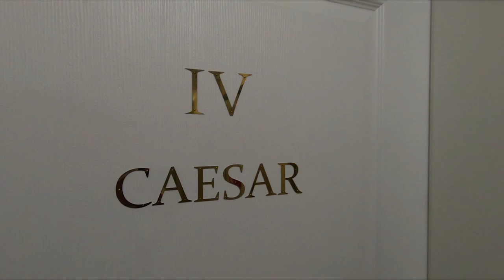BG Маршрути - Варна - пъстра и модерна (2020) (AED)